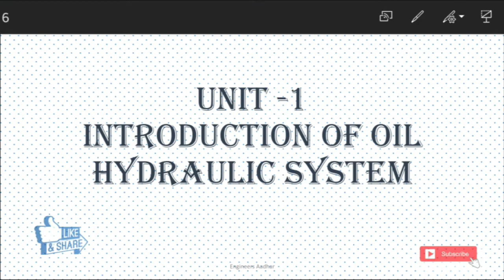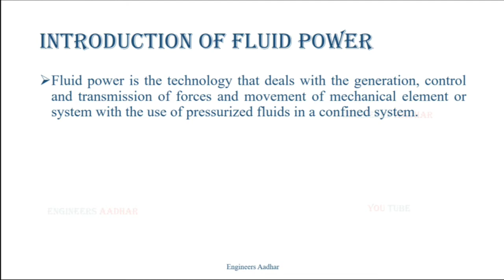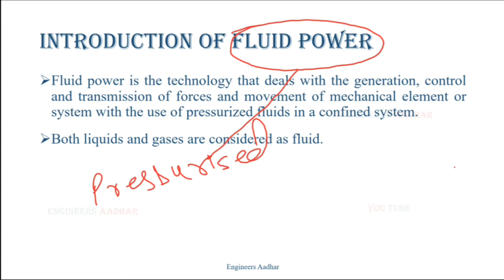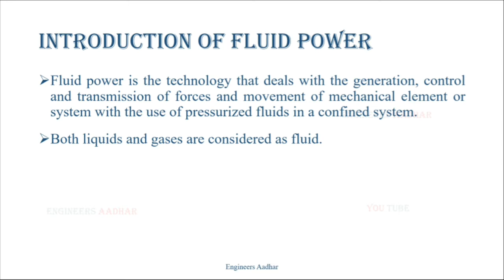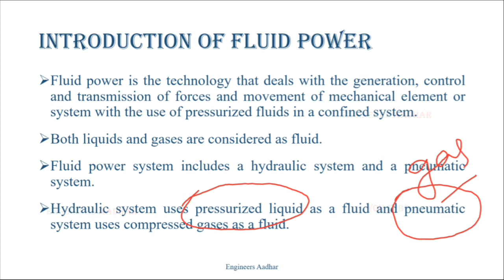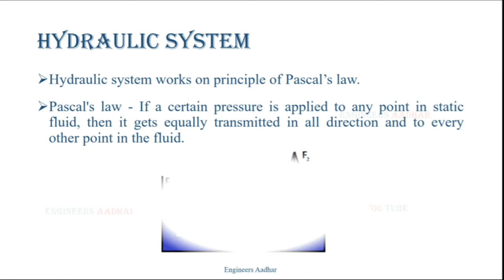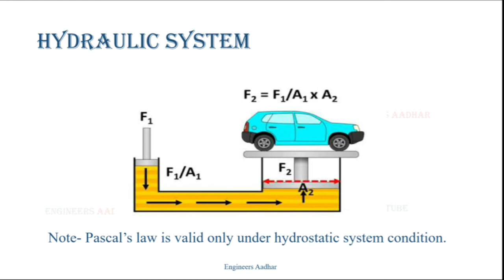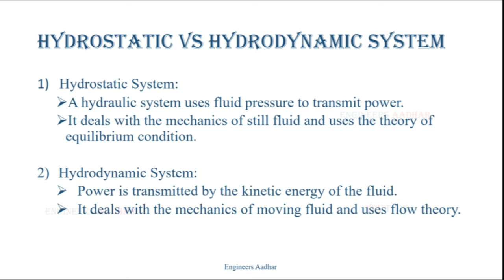What is Fluid Power | Introduction of Oil Hydraulic System | Unit - 1 | Industrial Fluid Power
In this lecture, we will discuss what is Fluid Power? We will also study about Hydraulic System and Pneumatic Systems. Hydrostatic Systems Vs Hydrodynamic System.
Hydraulic system works on Principle of Pascal's Law.